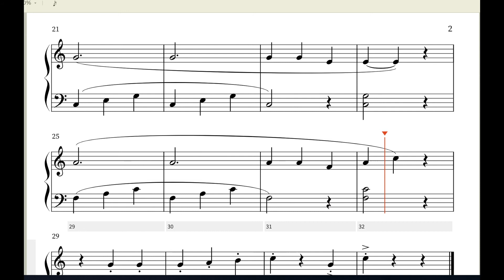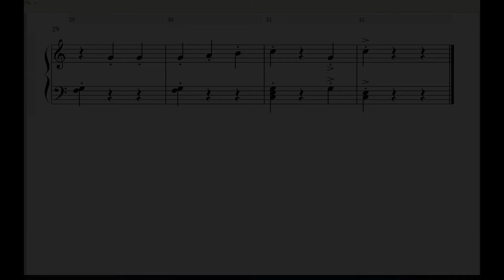Clap Hands Play Along Piano